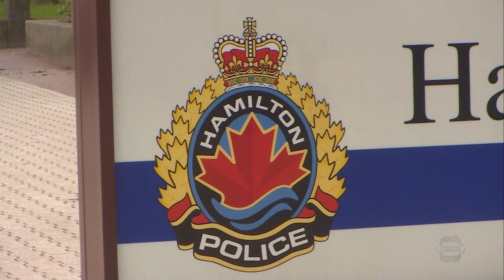73-year-old man dead, another in hospital after Hamilton crash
Hamilton police say a 73-year-old man has died and another man remains in hospital in critical condition following a serious collision downtown Tuesday night.

Officers responded to the intersection of Barton St. East and MacNab St. North shortly after 9 p.m. for reports of a crash.

Paramedics transported two people to hospital in critical condition.

Police say a 73-year-old man later died in hospital, while a 45-year-old man remains there in critical but stable condition.